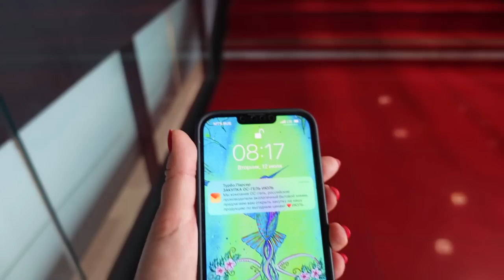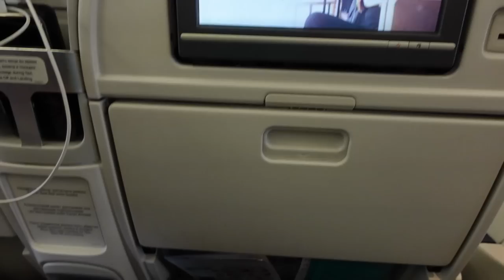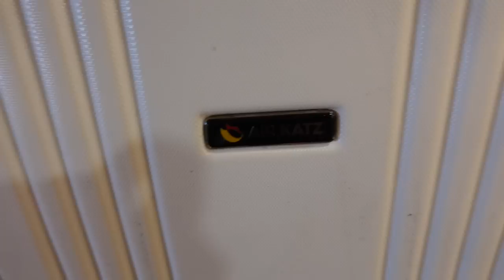ВЛОГ. Proсины в Новосибирске. Очередная поездка на производство и не только . ЧАСТЬ 1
Наши контактные данные.
430003 республика Мордовия. город Саранск. ул.Большевистская 85
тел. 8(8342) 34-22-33